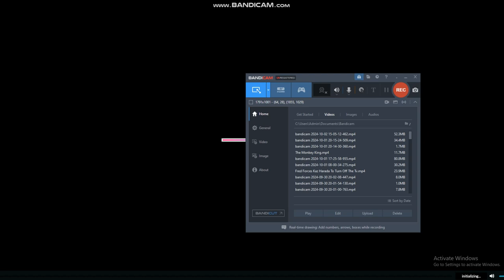Classic Caillou Says Something Disgusting At The Halloween Party